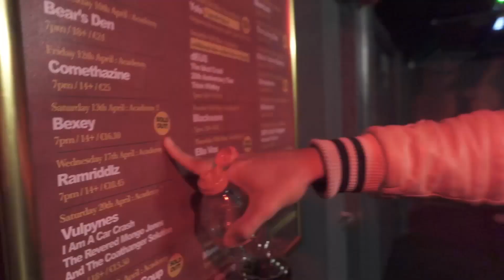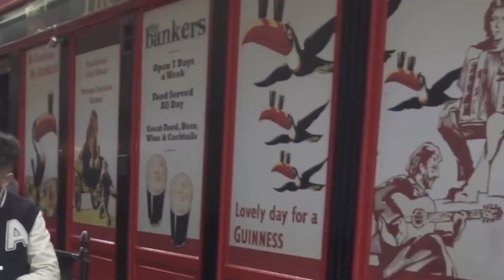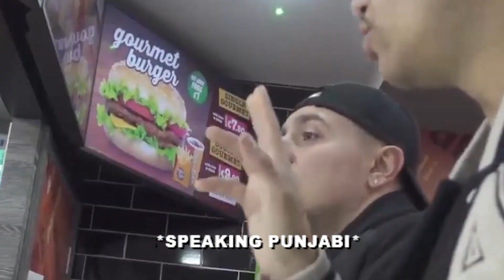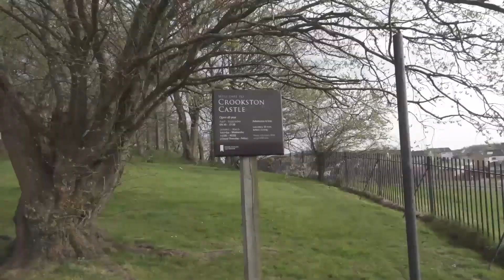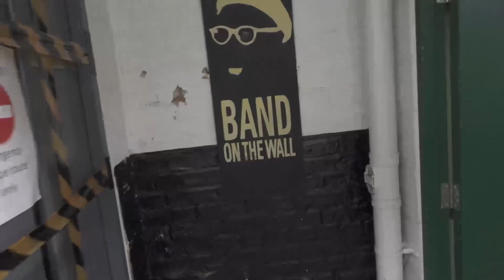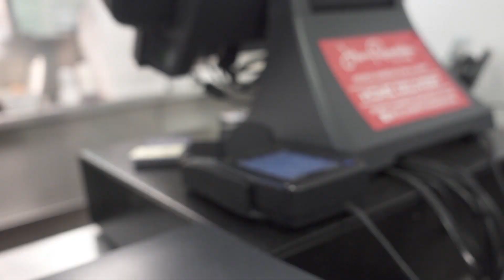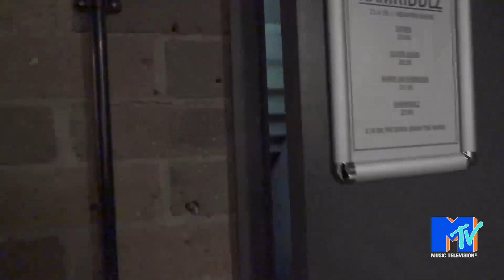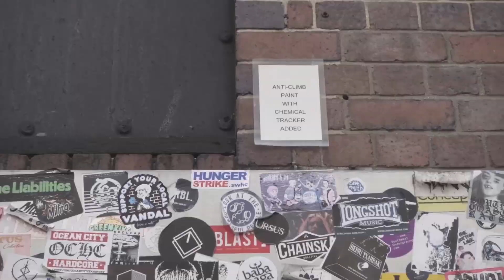WE CAUSED BREXIT - RAMRIDDLZ UK TOUR w/Jaegen & Meyer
WE START IN DUBLIN, GET INTO A LITTLE BIT OF TROUBLIN UNTIL THE TOUR DONE IN LONDON

Come on a wondrous adventure filled with little sleep and a lot of hilarity as we tour across the UK in support of Ramriddlz project "Ramreaper"

• iamkookoo

send me something on Snapchat (no male genitals)
• kzift